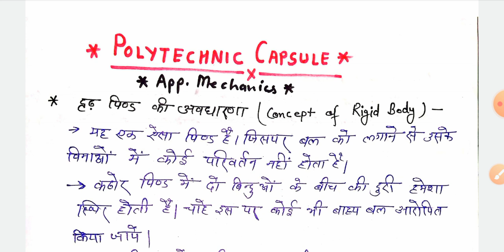Applied Mechanics Lecture-5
Concept of rigid body